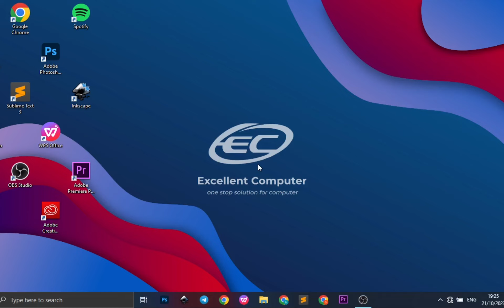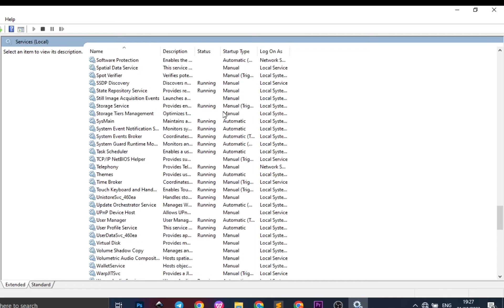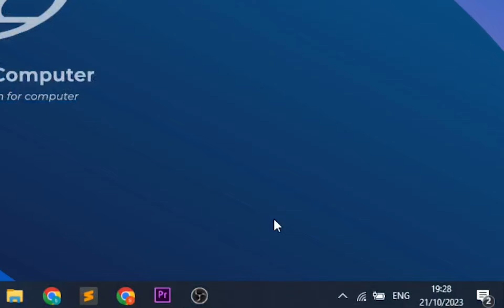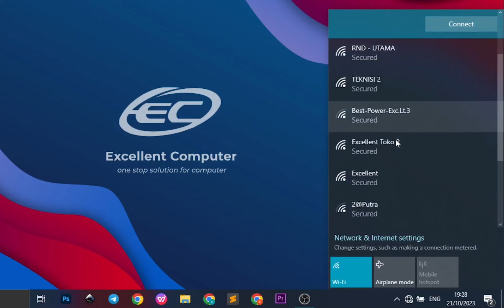Cara Menampilkan Icon Wifi Yang Hilang di Windows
Tutorial Menampilkan Icon Wifi Yang Hilang di Windows.